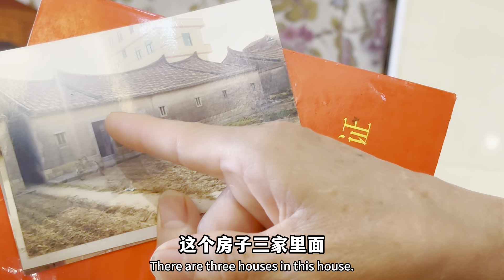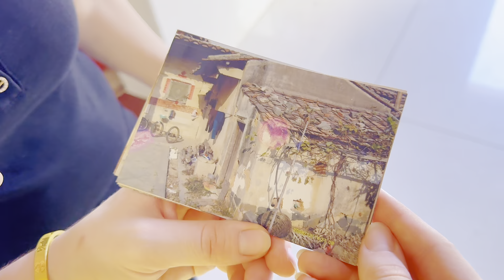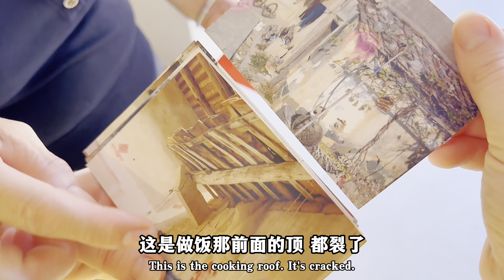乌克兰媳妇提交建房申请，为筹建农村自建房做前期准备工作！